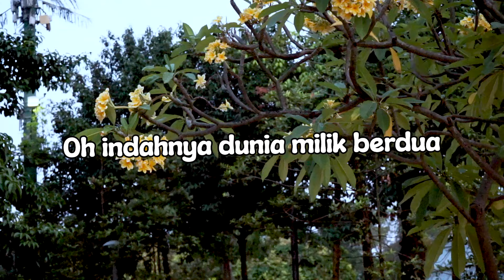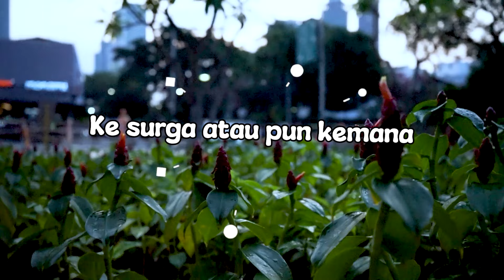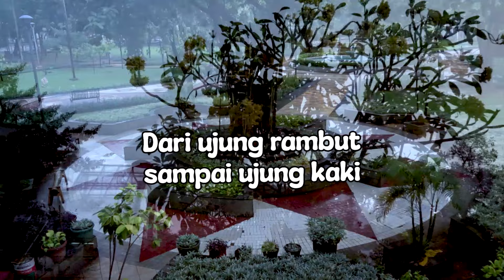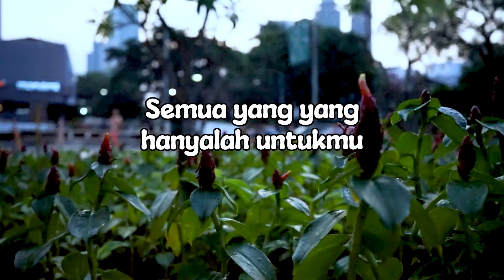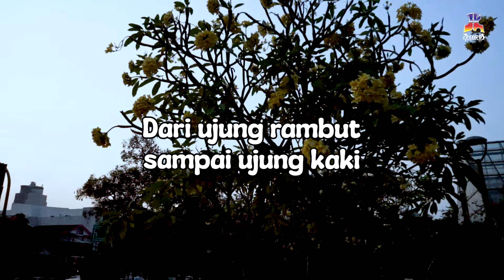Deddy Dores - Ada Gula Ada Semut (Official Lyric Video)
Kembali ke tahun 1990, saat genre Pop Dangdut sedang merajalela. Deddy Dores pun tak mau ketinggalan dan tampil dengan lagu “Ada Gula Ada Semut” yang diambil dari “Pop Dangdut Dinamis 90”.

BLOK M SQUARE Lt. Basement. Blok B 217-218
Jakarta Selatan

Buruan. Sebelum Kehabisan !